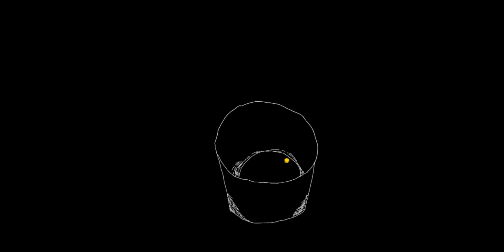【悲しい話】或る孤独なひとり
ホラー？風。
−ひとりではない人の存在を知ったとき、私は心底孤独になる。
編集してわかりましたが
悲しい話

慰み＝なぐさみ

音楽
DOVA-SYNDROME様